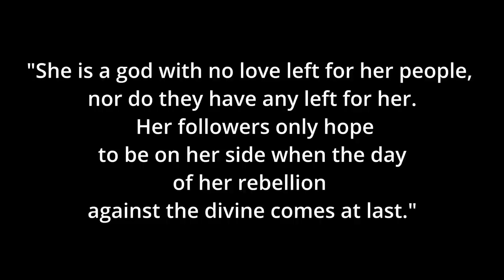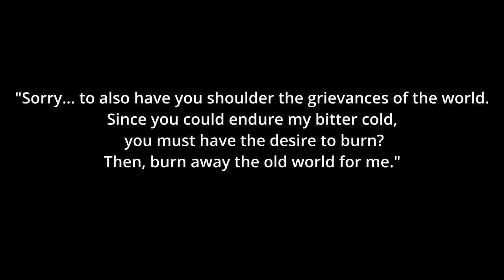The TSARITSA is GONE & PIERRO is in Charge || Genshin Theory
What if the Tsaritsa ISN'T in charge of the Fatui? What if Pierro is?